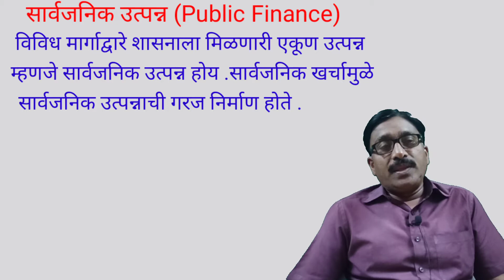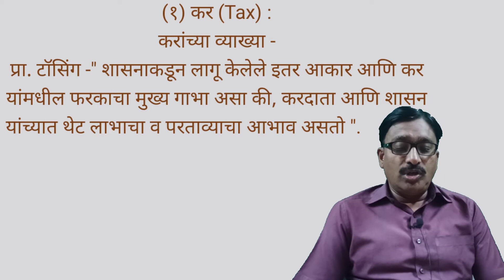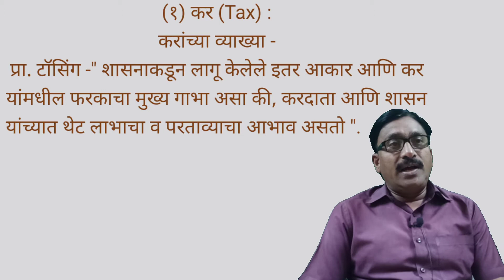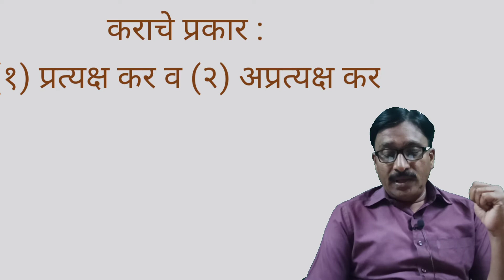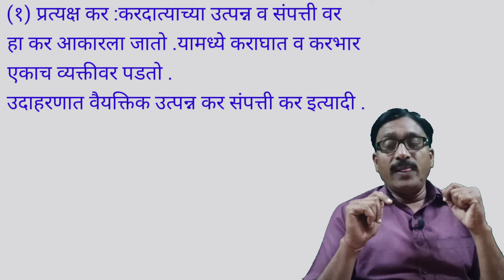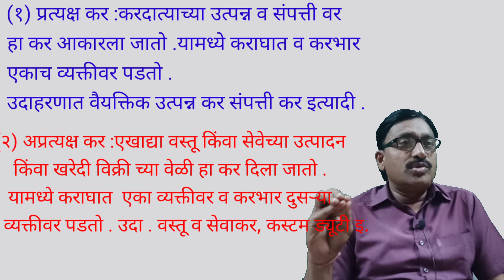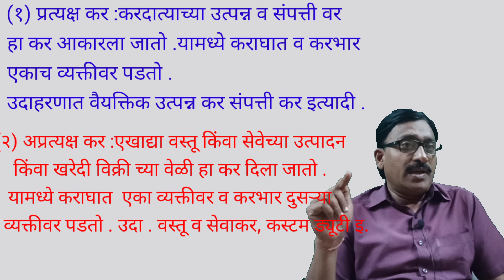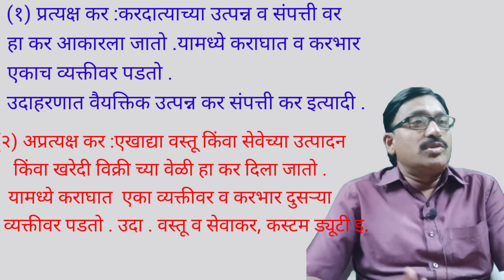१२वी अर्थशास्त्र *प्रकरण ८*भाग ५*भारतातील सार्वजनिक वित्त व्यवहार # HSC,MPSC,UPSC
प्रकरण-८-भारतातील सार्वजनिक वित्त व्यवहार
               (public finance in india)
भाग - ५ -  सार्वजनिक उत्पन्न
अ) कर उत्पन्न - कर म्हणजे काय? कराचे प्रकार

मागील पाठाचे व्हिडिओ  पाहण्यासाठी येथे क्लिक करा .